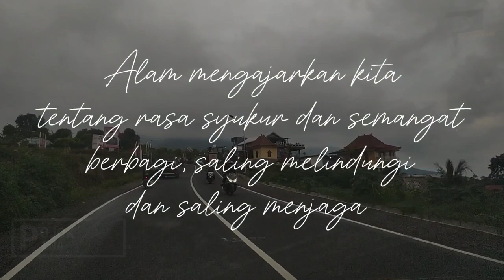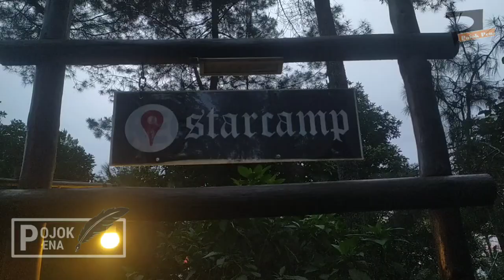CAMPING GROUND DI HUTAN PINUS IPUKAN TERBARU 2024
CAMPING GROUND DI HUTAN PINUS IPUKAN TERBARU 2024 @PojokPena

Kegiatan awal pekan di tahun baru 2024 kali ini,kami bersama keluarga dan anggota cvi Majalengka menggelar kemah atau Camping bersama di Camping ground hutan pinus Ipukan Kuningan Jawa Barat.
Lokasi ini dipilih selain karena memiliki view yang indah dan udara yang segar, juga karena lokasinya tidak terlalu jauh dari base camp kami di bukit Goprak.
Di lokasi ini selain Camping Ground, kita juga bisa campervan atau Camping solo maupun camping keluarga. Hanya sayang kemarin saat kami trip kondisi lokasi sudah sangat penuh dan full sehingga terpaksa buka tenda di areal bawah. untuk lebih jelasnya simak saja video kami.

Jika ada kekeliruan itu datangnya dari kami, dan Kebenaran hanya milik Allah Subhanahu Wa ta’ala.

“Bagi sahabat yang memiliki cerita menarik, atau ingin berbagi kisah.
atau DM ke Instagram Pojok Pena, maupun ke Fanpage FB Pojok Pena. Terima Kasih, ditunggu kisah menarik lainya dari sahabat semua